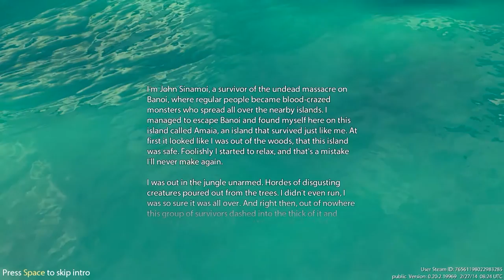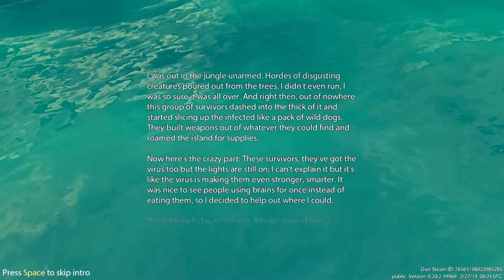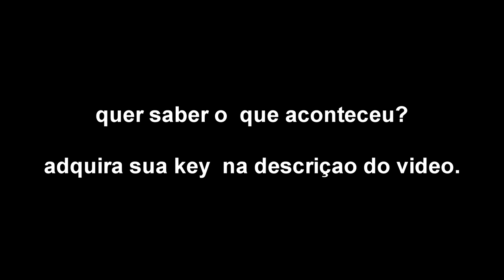Dead Island Epidemic Primeiras Impressões+Key Free